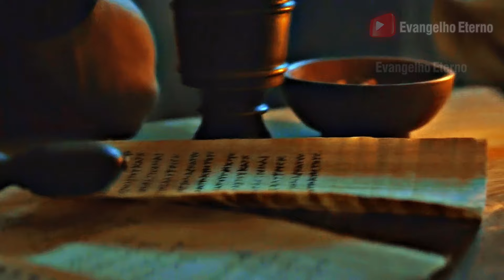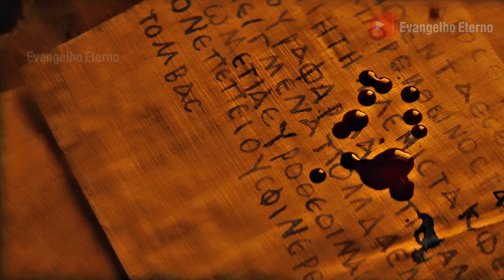PAULO APÓSTOLO DE CRISTO 📖 Amor é o Único Caminho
🚀CURSO VITALÍCIO SEM MENSALIDADE🔥
(Bíblia de Capa a Capa)👇

😉 COMPARTILHE, e EMOCIONE alguém que você ama.

MOTIVAÇÃO. Emoção. Inspiração.
PAULO - VIVER é CRISTO | MOTIVAÇÃO (Combati o bom COMBATE, Completei a CARREIRA, Guardei a FÉ)

Acompanhe a história de Paulo, Saulo de Tarso, e sua inesperada companhia, Lucas, o médico amado e inseparável companheiro. Juntos, eles enfrentam perseguições ferozes, desafiam impérios e difundem a mensagem do Evangelho com coragem e convicção.

Assista ao RESUMO emocionante do filme  "Paulo, Apóstolo de Cristo".

Emoção e Inspiração, mergulhe na riqueza emocional e espiritual de Atos dos Apóstolos, epístolas paulinas e no Evangelho segundo LUCAS.

Estou certo da ALEGRIA No lugar para onde eu vou | Paulo apóstolo de Cristo MOTIVACIONAL

EU SEI EM QUEM TENHO CRIDO Paulo apóstolo de Cristo MOTIVACIONAL

VIVENDO ou MORRENDO Somos do SENHOR | Paulo apóstolo de Cristo | MOTIVACIONAL

NOS RECONHECERÃO PELO NOSSO AMOR, ESSE É O CAMINHO

O AMOR É O ÚNICO CAMINHO | Paulo apóstolo de Cristo | FÉ

Eu tive que APRENDER a AMAR (Vídeo Motivação Emoção) Paulo Apóstolo de Cristo - EMOCIONANTE

Posso todas as coisas naquele que me fortalece

Viver é Cristo, morrer é lucro

TUDO POSSO em CRISTO que me fortalece
"Hopeful" by Cold Cinema
Paulo apóstolo de CRISTO - A sua Graça me basta: 00:00
Nero sentencia Paulo à PENA CAPITAL, acusando ele de incendiar Roma, DECAPITAÇÃO: 00:55
Por Amor ao SENHOR somos postos à morte o dia todo, considerados ovelhas ao matadouro: 01:15
LUCAS fala do seu Evangelho, o tratado escrito para o excelentíssimo Teófilo: 01:28
LUCAS começa a escrever o final de ATOS dos Apóstolos: 01:43
A história de PAULO, que começou em Jerusalém, chega a ROMA 30 depois: 02:03
NERO declara o cristianismo um culto proibido e culpa PAULO: 02:35
A revolta de LUCAS, a indignação de LUCAS contra os ROMANOS: 02:58
Este é um mundo nas garras do MAL, é o Circo de NERO: 03:39
AMOR, é o ÚNICO caminho: 03:50
Paulo respira ameaças contra a igreja e persegue os seguidores de JESUS CRISTO: 03:59
Estevão pregava nas ruas, o apedrejamento de Estevão: 04:25
Estevão diz Senhor Jesus, recebe o meu espírito; Senhor, não impute este pecado a eles: 05:04
PAULO persegue de forma feroz os seguidores de CRISTO: 05:21
PAULO vai ao templo pedir cartas ao Sumo Sacerdote para prender os CRISTÃOS em Damasco: 05:31
JESUS aparece para PAULO na estrada para Damasco: Saulo, Saulo, Por que me persegues: 05:54
JESUS envia Ananias para que as escamas dos olhos de Saulo caiam e ele volte a enxergar. Ananias batiza Paulo: 06:15
PAULO passou três anos na Arábia: 07:23
A Mensagem do AMOR, 1 Coríntios 13: 07:35
As barbaridades dos romanos contra os cristãos: 08:15
NERO é o verdadeiro responsável pelo incêndio em Roma: 08:30
NERO fez de PAULO o maior inimigo de Roma: 09:41
PAULO é um homem com um passado terrível e foi resgatado pela Graça de Deus: 09:59
Paulo é um escravo que foi libertado pela Graça de Deus: 10:17
Eu ofereço a verdade da SALVAÇÃO. O Evangelho da Salvação é dado de Graça: 10:38
LUCAS é um grande médico, O talento de Lucas como médico é incomparável: 11:06
A crueldade de NERO contra homens, mulheres e crianças. Os cristãos nas arenas, o Circo de Nero: 11:44
Priscila e Áquila são a única esperança na cidade de Roma: 12:23
Paulo o prisionerio do SENHOR: 13:05
LUCAS é enviado para a Arena, para o Circo de Nero: 13:22
O esconderijo dos cristãos em Roma: 14:26
Lucas salva a menina: 15:33
Onde aumentou o pecado, a graça transbordou: 15:51
Você já velejou? Imagine-se olhando para o vasto mar diante de você: 16:42
O Reino de Deus é como o oceano, é como o resto da água do mar: 17:11
Aquele que seguem a Jesus Cristo vivem para aquela expansão infindável de Mar: 17:24
Paulo relembra as viagens missionárias com Lucas: 17:50
A despedida de Paulo, PAULO se despede de LUCAS e Timóteo: 18:09
Se vivermos VIVEREMOS pelo SENHOR, Viver é CRISTO Morrer é Lucro, Vivendo ou Morrendo PERTENCEMOS ao SENHOR: 18:17
Durante dois anos, Paulo ficou em Roma sua própria casa alugada e recebeu todos que foram vê-lo. Paulo proclamou o Reino de Deus e falou de Nosso Senhor Jesus Cristo com toda Ousadia e sem restrições: 18:41
Paulo é decapitado: 18:53
Paulo encontra todos no Céu: 19:19
Eu combati o bom Combate. Eu completei a carreira. Eu guardei a FÉ: 19:25
Paulo encontra JESUS no Céu: 19:31

RECAP do Filme Cristão PAULO apóstolo de CRISTO
JESUS CRISTO o filho de DEUS
Cristianismo puro e simples
Fé e Redenção
Bíblia Sagrada
Cristãos
Saulo de Tarso
Lucas O Médico Amado
Priscila e Àquila
ATOS dos APÓSTOLOS
Império Romano
Evangelho de Jesus Cristo
Motivação
Nero e a perseguição aos cristãos
Milagres
CaminhoCristão
Vídeo Cristão Inspirador
Esperança em DEUS
Espiritualidade
Cinema Cristão
Filmes Inspiradores
Amor De Deus
Apóstolo PAULO